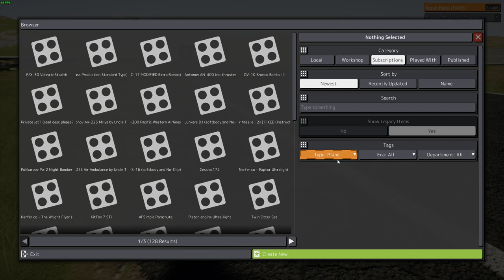Brick rigs train cares Building!